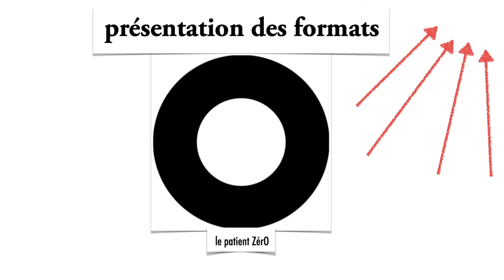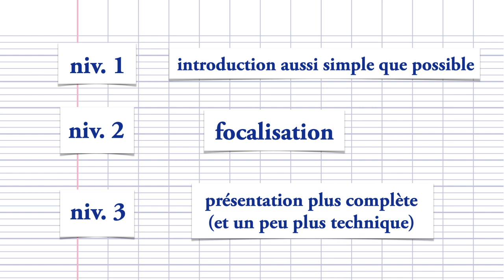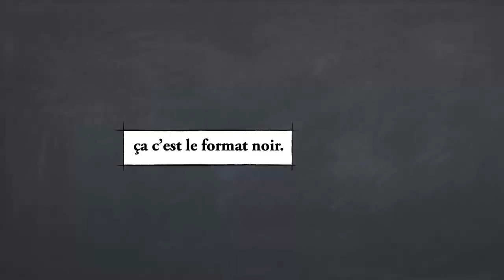Présentation des formats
Une petite présentation pour y voir clair entre les différents formats